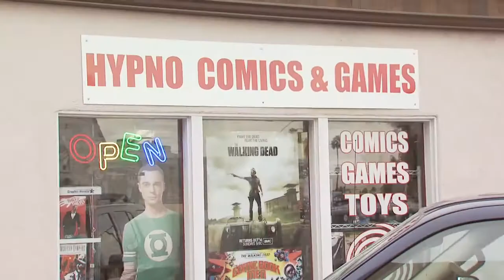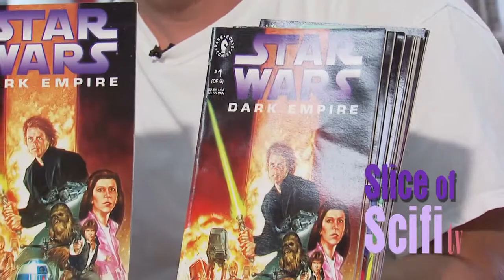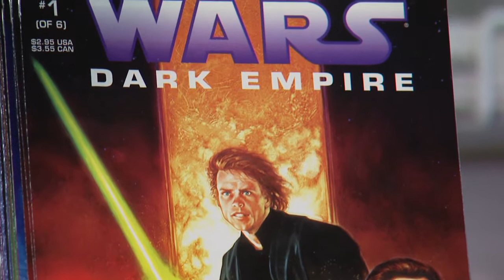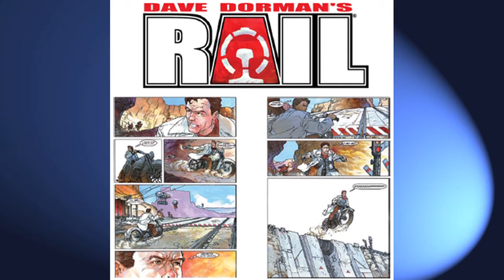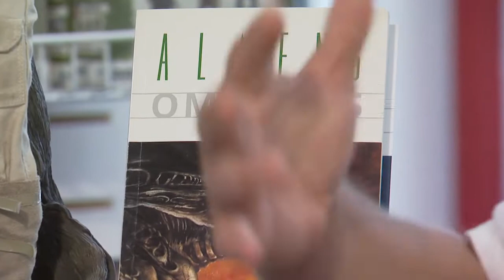Meet Dave Dorman, part 1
Meet Dave Dorman, Artist-Illustrator-Creator-Comic-Graphic Novel Guru. You've all seen his work but may not know the name. Dave's creative journey is long and distinguished. His peers, associates and friends are the people who have shaped the state of comic books today. In this premiere episode, Dave talks with George Chase of Hypno Comics in Ventura CA, about his early days and the hard lessons learned along the way as well as the amazing opportunities the came his way. If you aspire to illustrate or create for comic books then you must watch and learn from one of the great masters of our time! Next week, Dave will share his perspective on the comic business today and what it takes to survive in the digital world.